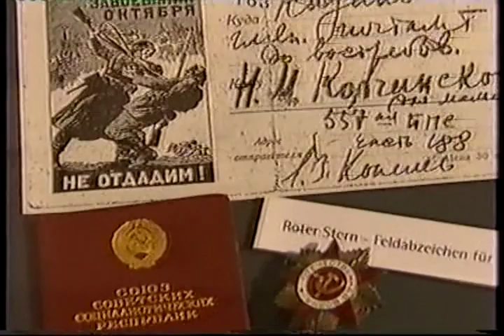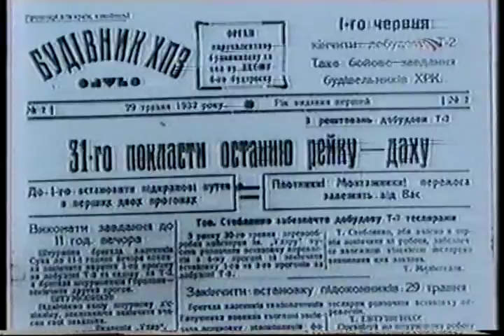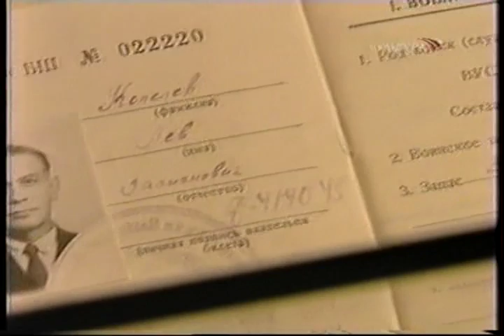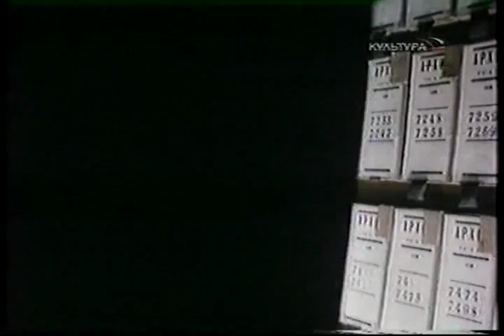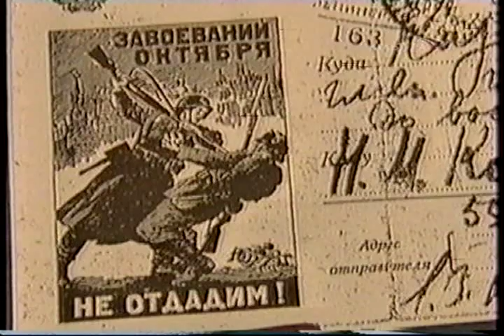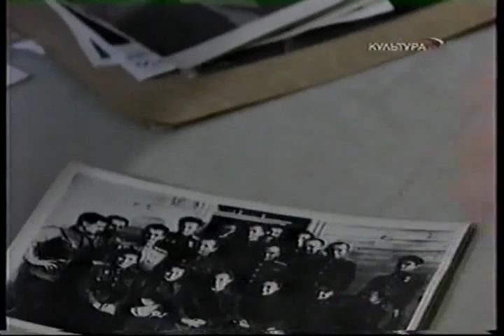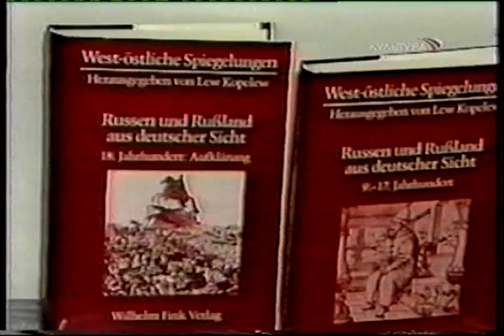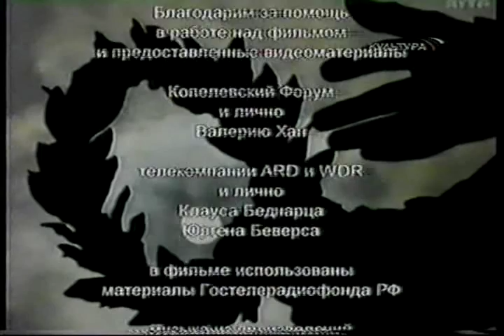Lev Kopelev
Фильм о Льве Копелеве, который был изуродован редактором программы "Острова" на канале Культура В. Трояновским